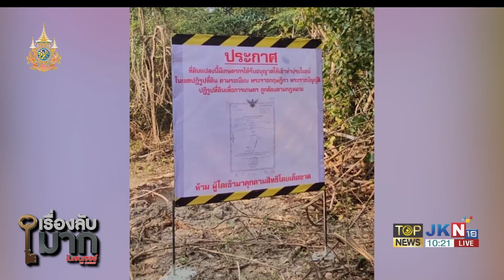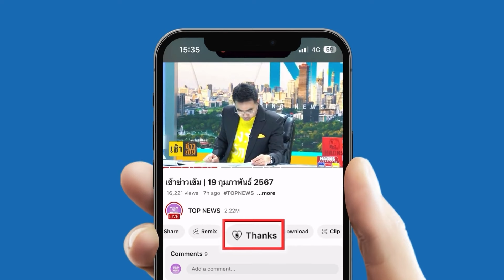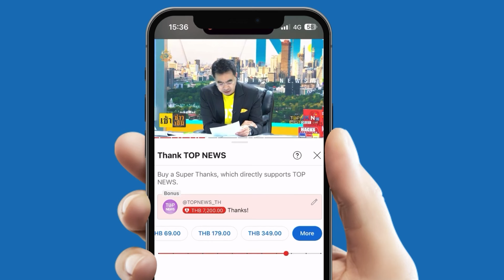"ชัยวัฒน์" เข้าเกียร์เดินหน้าไล่ล่าขบวนการบุกรุกอุทยานฯ "อ.เสรี" ชมนี่คือผู้กล้าหาญ | TOPNEWSTV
"ชัยวัฒน์"เข้าเกียร์เดินหน้าไล่ล่าขบวนการบุกรุกอุทยานฯ "อ.เสรี"ชมนี่คือผู้กล้าหาญพร้อมชนเพื่อผลประโยชน์ประเทศชาติ